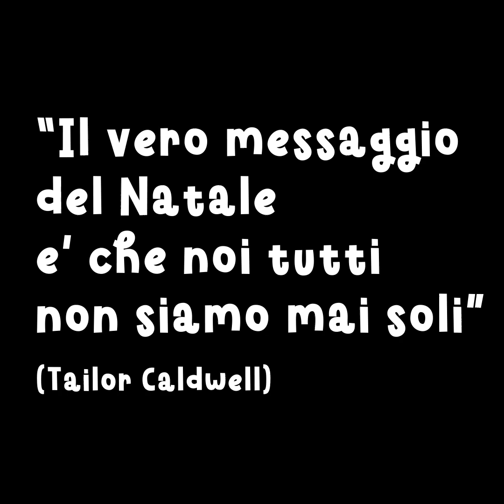Merry Christmas from Cabaresque Project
Christmas 2020
We wish you a merry Christmas to all of you from Cabaresque Project.